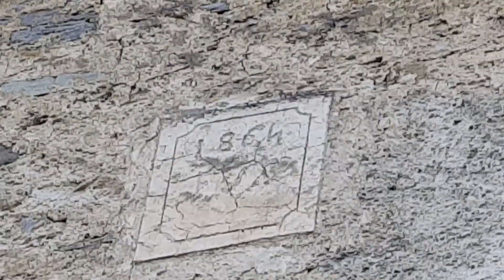По грибочки во лесочек. Швейцария